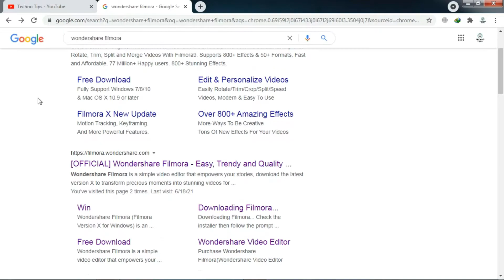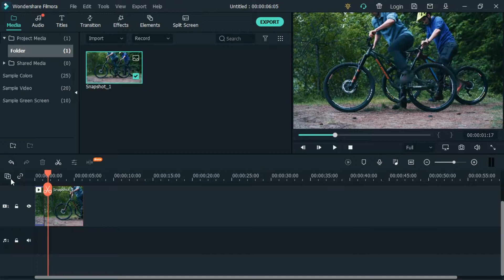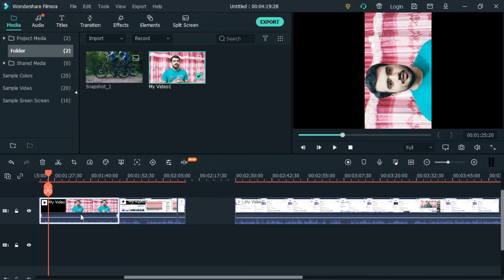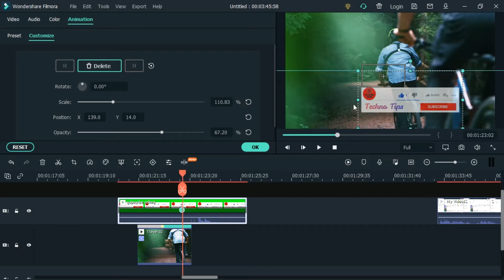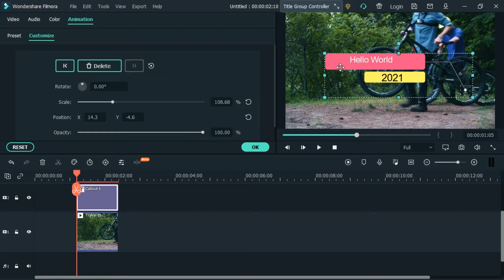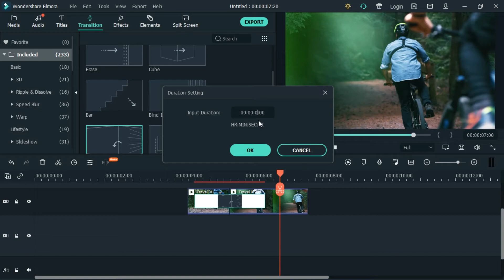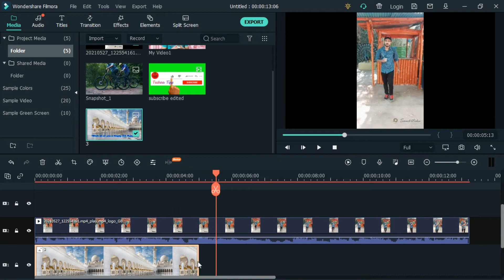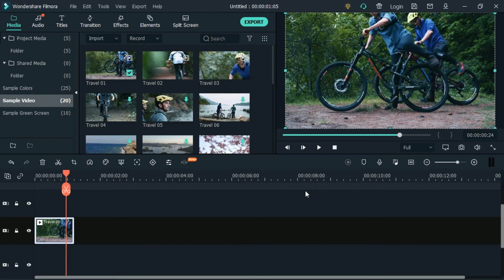Filmora video editing tutorial for beginners | complete course | Hindi / Urdu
filmora video editing course or filmora video editing kaise kare

Wondershare Filmora is a simple video editor that empowers your stories, download the latest version X to transform precious moments into stunning videos for your personal or professional use.

Hi in this video you will learn about wondershare filmora ( how to download and install wondershare filmora all versions and also how to edit video on filmora for youtube instagaram or any other platform. After watching the complete video you will be able to edit video for youtube as well.

Timecodes

00:00   Intro about the video and software

03:05   How to download wondershare filmora

03:38   How to Install wondershare filmora

08:25   How to register wondershare filmora

08:55   Information about the all dashboard of wondershare filmora

15:05   How to add media in filmora

16:00   Complete editing

36:15   Remove green screen or background

filmora video editing full course
filmora complete tutorial
filmora video editing full course in hindi
filmora video editor,
filmora tutorial, filmora x tutorial
filmora 9
filmora video editor tutorial
filmora 9 tutorial in hindi
filmora video editor
wondershare filmora
filmora video editing tutorial for beginners full course 2020 for pc
filmora video editing tricks
filmora video editing tutorial for beginners full course hindi
filmora video editing tutorial in hindi
filmora video editing tutorial for beginners in 20 min hindi
filmora 9 complete video editing tutorial for beginners

How To Rotate Video In Filmora - Rotate, Flip, Scale

Amazing Swimming Pool In Faisalabad | Pakistan Water Pool Vlog | Best Vlog 2021

How to add hashtags on youtube video title - Hashtags for youtube videos

How To Delete Facebook Account Permanently On Mobile ( 2021 ) || fb account delete kaise kare

How To Make Thumbnails For Youtube Videos In Hindi - Thumbnails For Youtube

Rana Resort Safari Park Head Baloki | Rana Resort Vlog

Eid Mubarak Status 2021| Eid Mubarak Whatsapp Status 2021 | Eid Mubarak Song Arabic